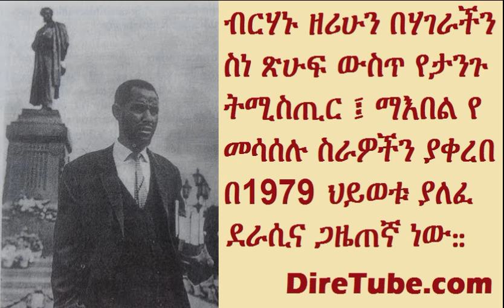Simeneh Getaneh - About Author and Journalist Berhanu Zerihun